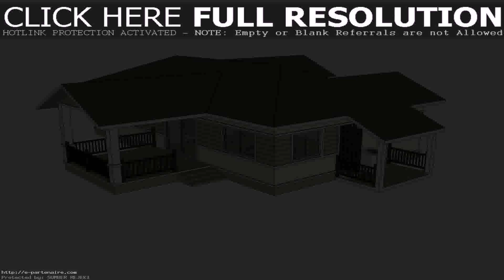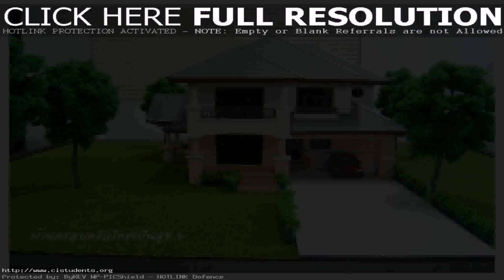Modern House Designs Thailand